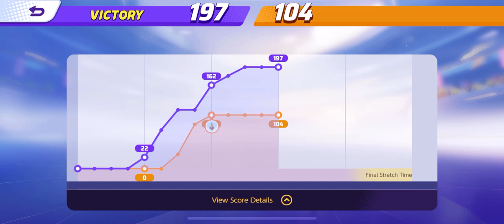SYLVEON IS FINALLY HERE!! | POKÉMON UNITE GAMEPLAY!.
SYLV is here!. (๑·̀ㅂ·́)و✧￼ and the day I’ve been saving for!. here’s a smol gameplay of me using Sylveon for the first time and on MOBILE!. could this night get any better??!.

Let’s get something straight I am no Pokémon expert this is the first Pokémon game I’ve ever played other than Pokémon snap (N64) and Pokémon stadium one and 2 also for (N64) years ago with friends. have my brother helping me along the way to better understand Pokémon and their move sets that’s how I was able to find which Pokémon suits me best!. anyways he’s been such a huge help!. this description is freaking annoying-Enjoy the gameplay! definitely gonna be playing around with Sylveon more to see what moves better suits me!. (^_-)-☆